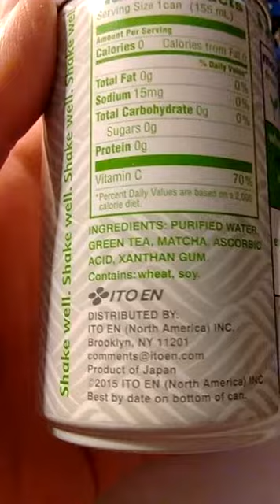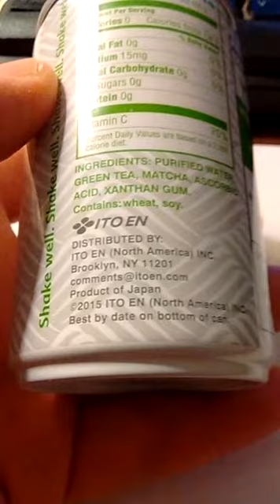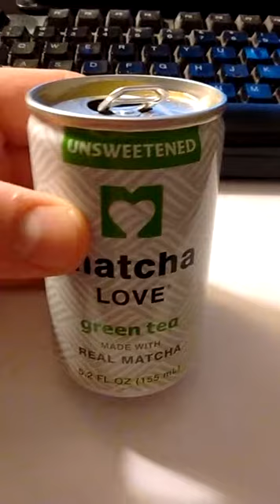Matcha Love - matcha green tea drink - taste test by John V. Karavitis